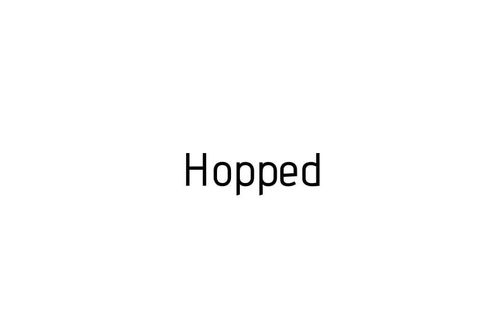How to pronounce Hopped / Hopped pronunciation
Raccoon teaches you how to pronounce Hopped . Raccoon vous apprends a prononcer Hopped . Como pronunciar Hopped